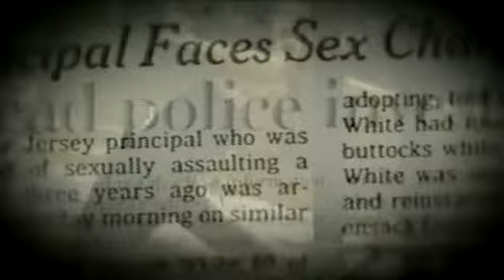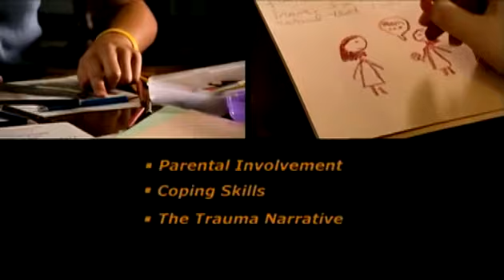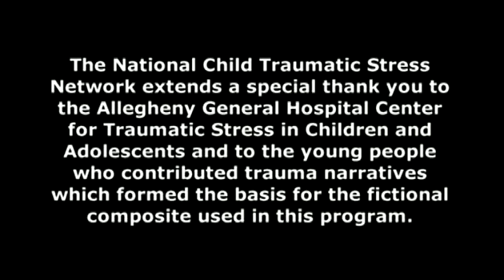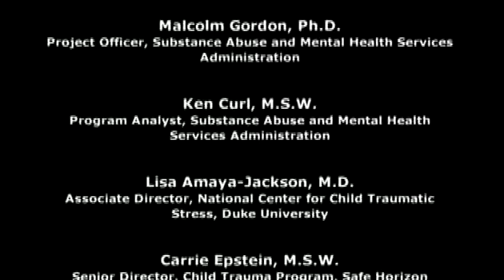The Promise of Trauma-Focused Therapy for Childhood Sexual Abuse